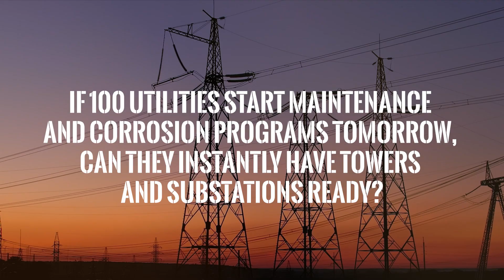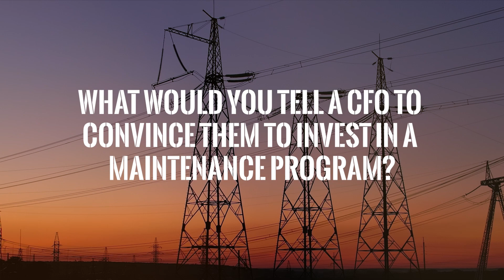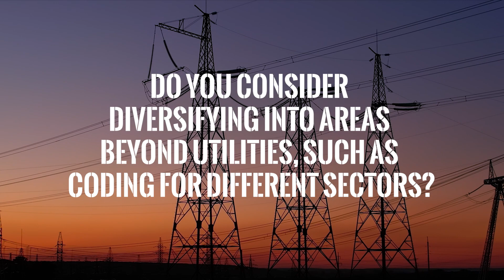Navigating Utility Asset Management With Doug Campbell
In a recent discussion with Doug Campbell, owner of Utility Service & Maintenance, INC., he talked about the importance of utilities taking care of their assets through the implementation of corrosion programs. Doug focuses on how this is not just simple maintenance, but rather essential to the viability of the entire grid. Education and clear communication were highlighted as crucial for driving change in the industry. Doug stressed the importance of CFOs and decision-makers understanding the cost benefits of these corrosion programs, and how marketing and communication can raise awareness. Our conversation ended with a look at training, recruitment efforts, and the future of Doug's company.

Takeaways:
-Prioritizing asset maintenance ensures reliability and avoids costly replacements.
-Encouraging a capital spend budget aids in effective fund allocation.
-Education and communication drive change and promote corrosion programs.
-Workforce and labor force challenges hinder industry progress.
-Engaging CFOs and decision-makers presents difficulties.
-Marketing tools like LinkedIn boost company visibility.
-Training and certifications uphold quality and safety standards.
-Vertical diversification is challenging due to competition but offers expansion opportunities within the industry.